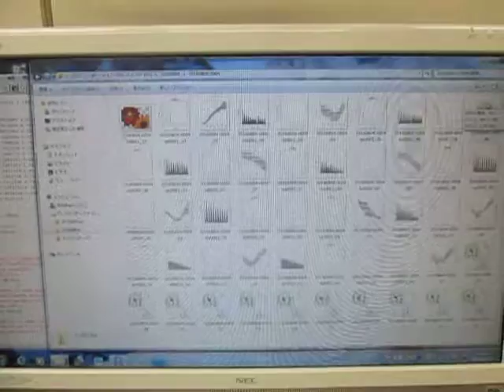オリジナル超音波実験：実験動画の公開